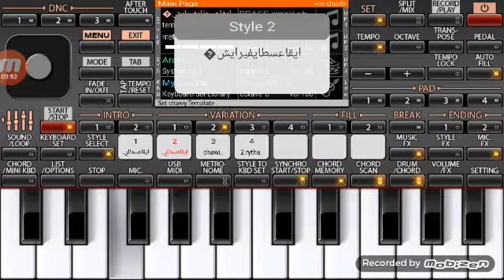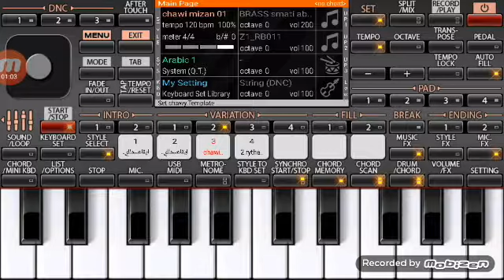عزف على اورج 2018 ستيل شاوي سطايفي org 2018